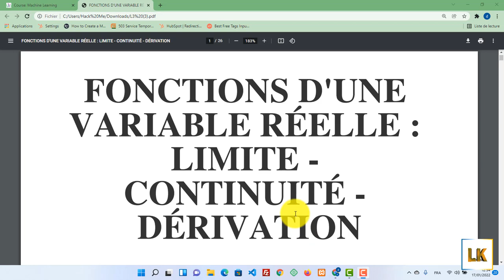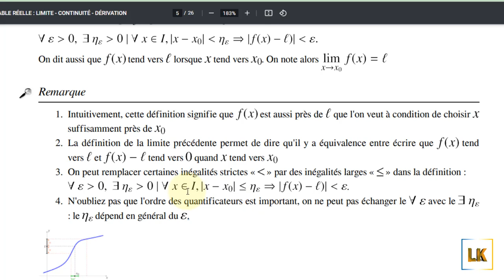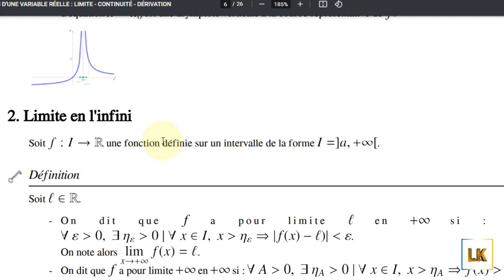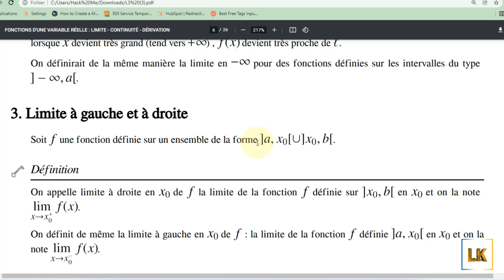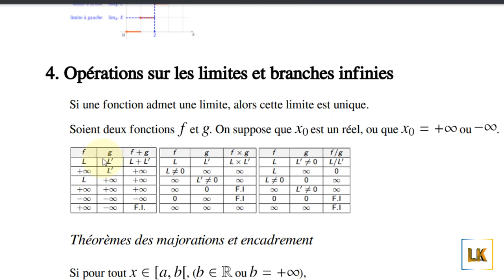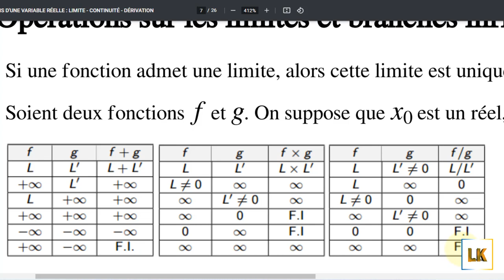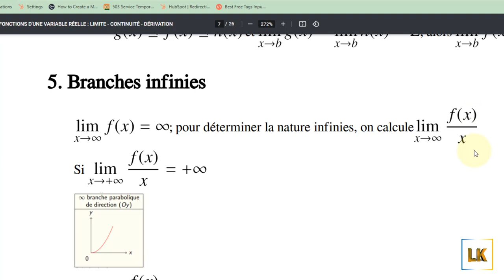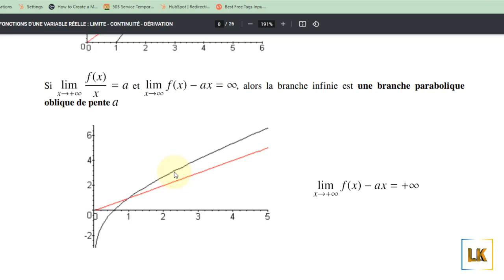UVCI - Licence1 ~ Analyse Leçon3(partie1)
Limite et continuité, prolongement par continuité;
Théorème de l'hôpital